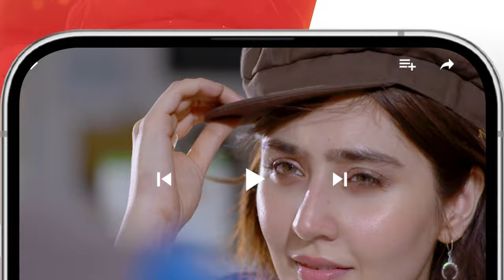Pyari Biwi Ke Liye Gajray....🤭💗 nawaalsaeed noorhassan - Rang Badlay Zindagi - HUM TV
Written By: Uzma Iftikhar & Furqanullah Sahir
Directed By: Nain Maniar
Produced By: Moomal Productions & MD Productions ✨

CAST:
Atiqa Odho
Saleem Sheikh
Samiya Mumtaz
Noor Hassan
Nawaal Saeed
Omer Shahzaad
Naureen Gulwani
Tara Mehmood
Shamoon Abbasi